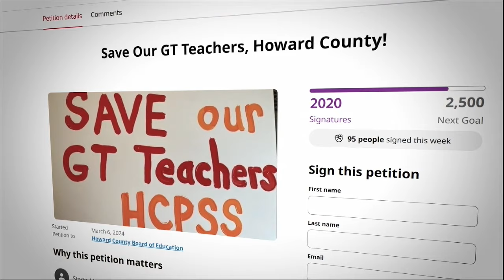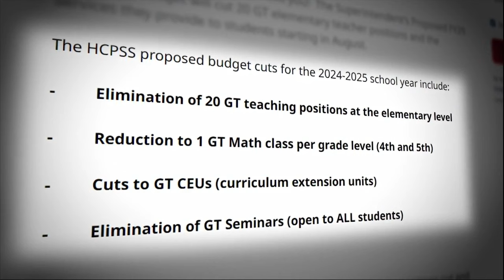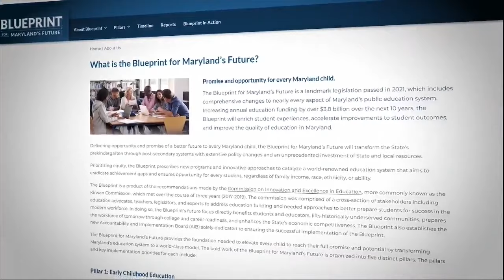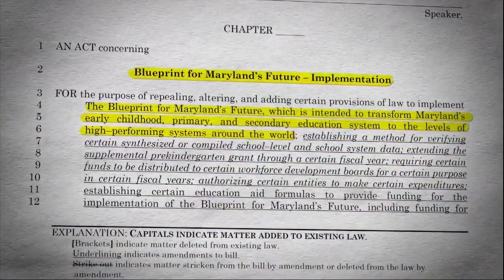Maryland is investing billions into education, why are schools cutting jobs and programs?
Maryland is investing more money than ever into public education under the Kirwan plan, but are students benefiting?

Three years into the historic legislation, districts across the region are cutting jobs and programs.